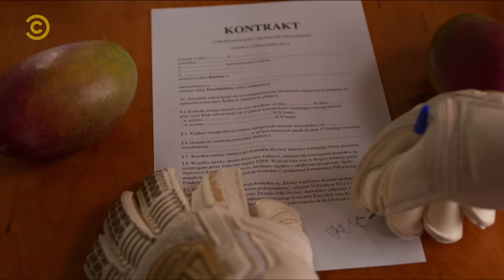KARNIAK | Powrót Króla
Niepozorny trener piłki nożnej okazuje się specjalistą wszech dziedzin. Po pomoc zwraca się Radosław Majdan, który chce wrócić do gry. Trener Rutkowski po nietypowym teście na refleks znajduje dla byłego bramkarza zajęcie.

„Karniak” to nowy mini-serial, pełen nietuzinkowego humoru i bezpardonowych żartów. Popularny aktor i komik Rafał Rutkowski wciela się w rolę niepozornego trenera piłki nożnej, który okazuje się specjalistą wszech dziedzin i wdrażając stare piłkarskie prawdy, podpowiada ludziom, jak żyć i rozwiązywać swoje problemy.

Executive Producers Comedy Central: Agnieszka Dymerska, Maria Czech
Production Management Comedy Central: Katarzyna Żal, Grzegorz Hynek
Director: Wit Dziki
Director of Photography: Rafał Paradowski
Writers: Wit Dziki, Maciej Łubieński
Production Management: Michał Śniadowski
Starring: Rafał Rutkowski, Radosław Majdan
Color Grading & Graphics: Adam Mroczek
Set Design: Katarzyna Kowalczyk
Set Design Assistance: Hanna Grodner
Stage Manager: Michał Zbiciak
Sound: Mateusz Kulesza
Prop Manager: Rafał Oryga
Sound Mix / Sound Design: Piotr Laskowski
Cameras: Szymon Kuriata, Marcin Palisz
Focus Puller: Michał Konopka , Paweł Niemyjski
Camera Assitance: Tomasz Fritz, Paweł Niemyjski
Gaffer: Michał Kruk
Make Up: Edyta Kobusińska
Styling: Agnieszka Bonas
Grading:
Catering: Kilian sp. z o.o.
Editor: Adam Mroczek
Producer: Dziki Film